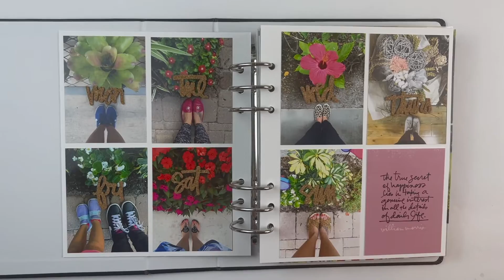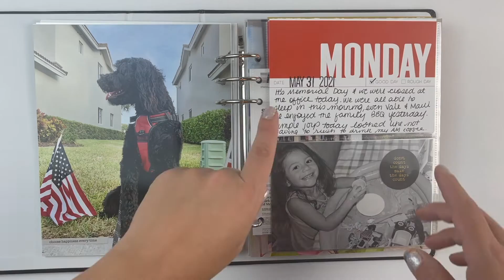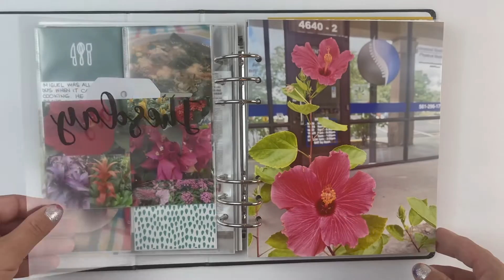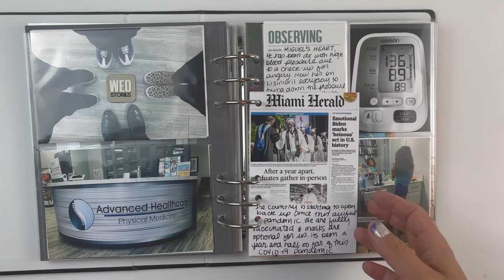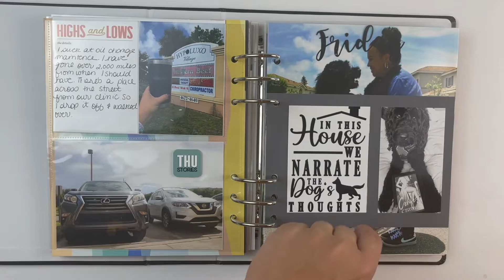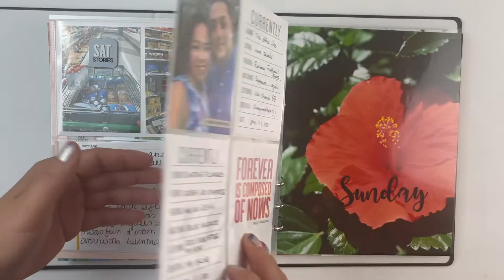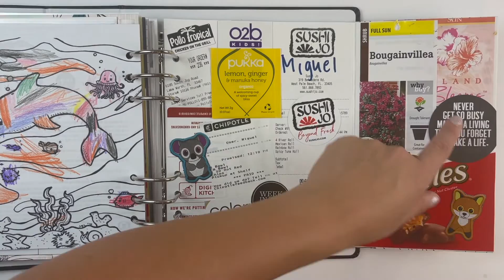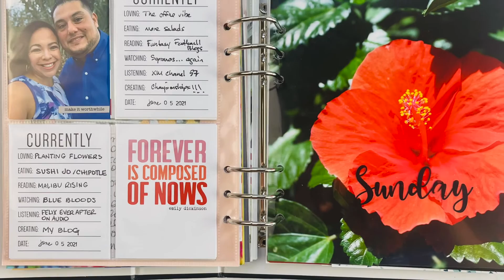Week in the Life 2021: Flip Through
Camera: Sony Handy Cam HDR-CX290
Editing: iMovie Mac Book Pro

Tai